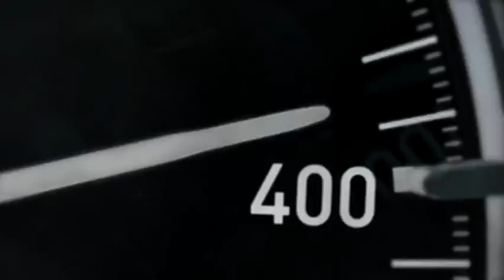Supercar Bugatti Chiron Sport (1600hp).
Engine: W16, 8.0 L, 1600 HP, 1600 Nm
Perfomance:
0-100 (km/h): 2.3 s
Top Speed: 440 km/h